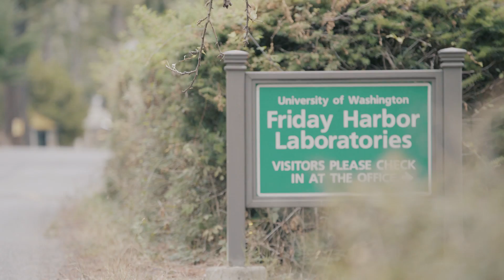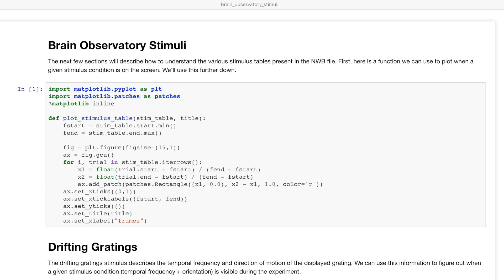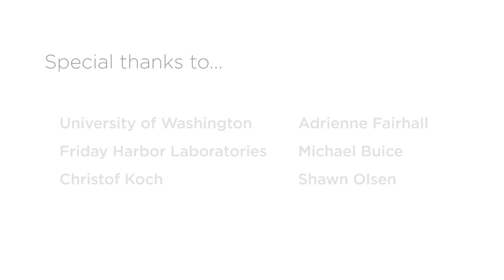Brain Waves: Summer camp for neuroscientists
Co-hosted every summer by the Allen Institute and the University of Washington at Friday Harbor Labs, the Summer Workshop on the Dynamic Brain is a singular course that brings together students and faculty from around the world to learn how to navigate the rich datasets produced by the Allen Institute.